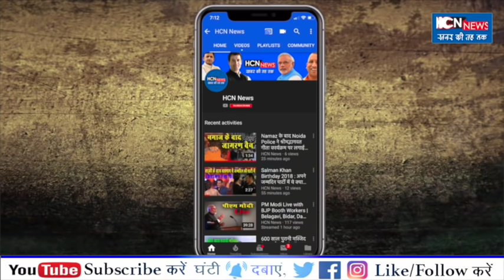HCN News | पाकिस्तान पर हमले के बाद सुषमा स्वराज को क्यों बुला रहे हैं मुस्लिम नेता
भारत-पाकिस्तान के बीच जारी तनाव के बीच ऑर्गेनाइजेशन ऑफ इस्लामिक को-ऑपरेशन (ओआईसी) की बैठक में भारतीय विदेश मंत्री सुषमा स्वराज ने आतंकवाद पर जोरदार प्रहार किया है. उन्होंने दो टूक में आतंक को रोकने के लिए पूरी दुनिया को कहा है.